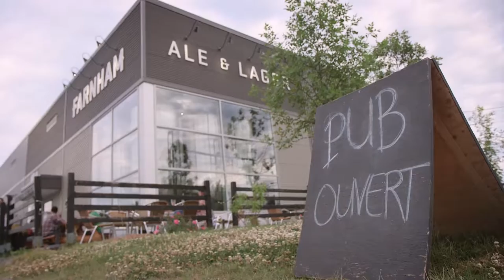Nicolas Patterson - Drifting Away (Live @ Farnham Ale & Lager)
Drifting Away (Live @ Farnham Ale & Brewery) by Nicolas Patterson.

This live session was filmed on June July 8th in Farnham at The Farnham Ale & Lager Pub.  A huge thanks to these people for making this opportunity happen:

Julien Beaumier - Video Director / Sound Engineer
Nicolas Roberge - Sound Editing
Jéremy Boudreau - Booking / Farnham Ale & Lager
Stéphanie Mandréa - Management / Nicolas Patterson

Lyrics:

Feels like my time has come
Never though I would say so
I’ve been around the clock
Ever since I left this town
Got drunk a couple times
Just to see where i’d end up
Halfway around the world
Always searching for the right place

To call home
Been on my own

Drifting away
Out on the highway
Wish I could turn
Back around
Just to believe
That I can walk in
My own shoes
It took me the world to see

One day i’ll make it up
For the shit I put you thru
I owe you every line
From the chords to my first rhyme
Can you remember us
Sleeping in the parking lot
I meant to say it there
But I just couldn’t find the right words

To tell you
All of those things

Drifting away
Back around
Just to believe

Some may say
We’re crazy
Not to see
Our reality
But life is all about changes
And that is why i'll be moving on
Just moving on

Drifting away
Back around
Just to believe